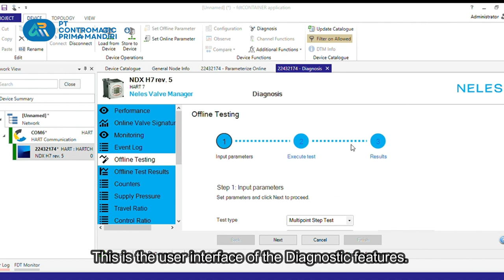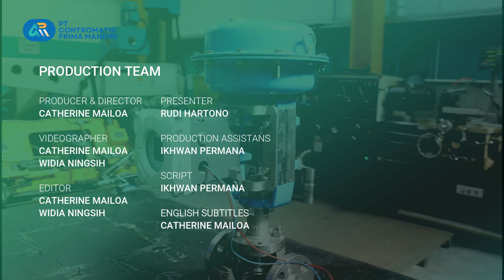Trailer: Neles NDX Smart Positioner - Performance Perfected